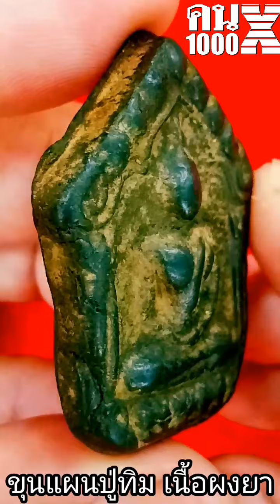คน1000X | พระเครื่องหลวงปู่ทิม พระขุนแผนเนื้อผงยา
เผยแพร่การเรียนรู้พระเครื่องที่ทุกคนเข้าใจได้
สร้างมาตรฐานพระเครื่องด้วยกันครับเพื่อนๆ
| คน1000X | พระเครื่อง @คนพันเอ็กซ์